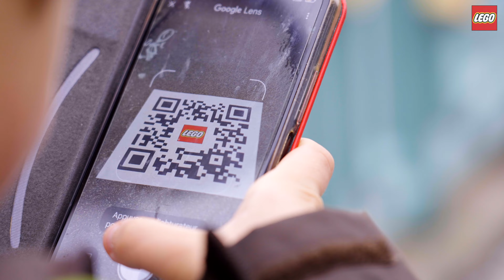UN VOEU, UN DON - LEGO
Opération réalisée en collaboration avec LEGO,  KO'LEUR et la Mairie de Toulouse,
au Pont-Saint Pierre à Toulouse,
du 15 au 21 décembre 2022, par LEGO.